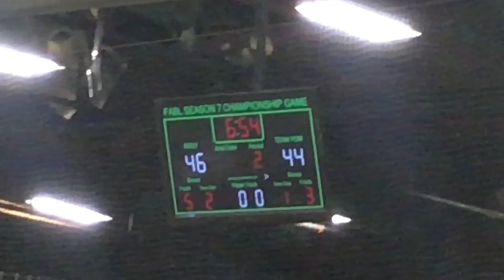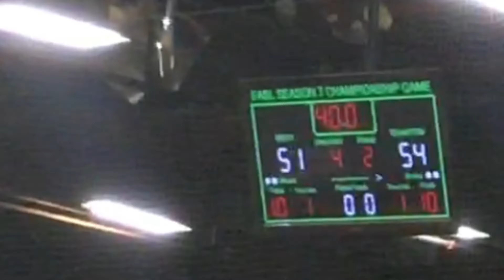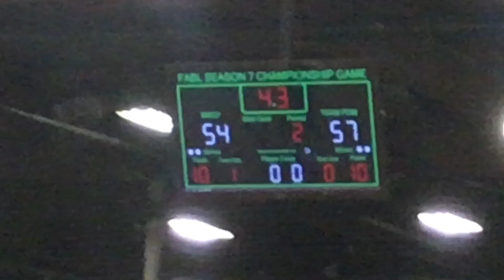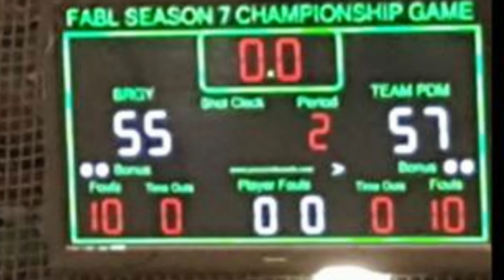PDM vs BRGY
FABL Finals...